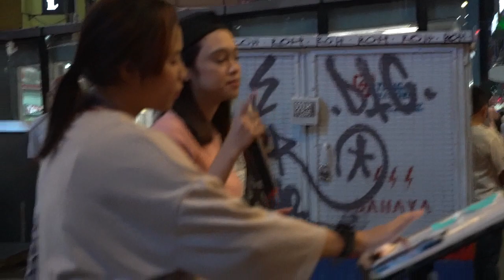Pasang lagu Dangdut,ramai jadi Kalut..Ramai peminat Dangdut..Bergelek lupa yg diri dah berkedut...